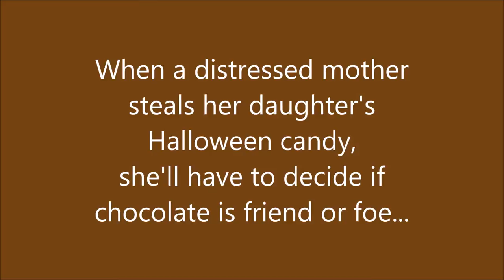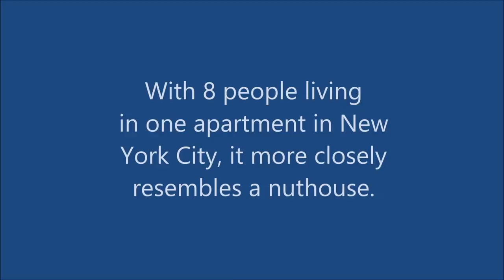Centreville High School's Dramapalooza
Come enjoy Centreville High School's Dramapalooza November 21 and 22 at 7:30pm! Featuring 3 student directed one act plays, "The Bald Soprano," "The Chocolate Affair," and "Roomers!" The performance will also include CVHS's competition one act from VTA, "Elephant's Graveyard."